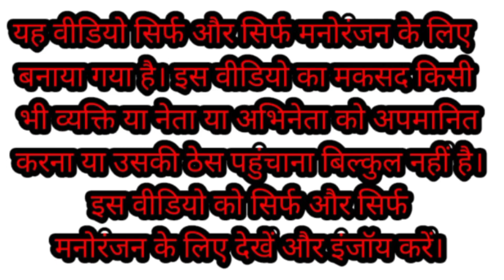मोदी जी और राहुल लालू अखिलेश के खेत की सिंचाई को लेकर हुई नोक झोक | Farmer Comedy Video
यह वीडियो पूरी तरीके से काल्पनिक है जिसे सिर्फ और सिर्फ मनोरंजन के लिए बनाया गया है | इस वीडियो का मकसद किसी भी व्यक्ति या नेता या अभिनेता को अपमानित करना या उसका दिल दुखाना बिल्कुल नहीं है तो इस वीडियो को सिर्फ और सिर्फ मनोरंजन के लिए देखो और इंजॉय करें |

Narendra Modi Rahul Gandhi Akhilesh Yadav Lalu Prasad Yadav Funny Comedy Video

Water pump comedy

Farmer comedy video

Farming comedy video

Comedy Haha 80